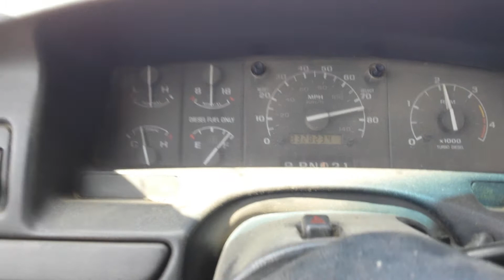Strutting in a worn out 7.3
Taking a video to an ironic song.